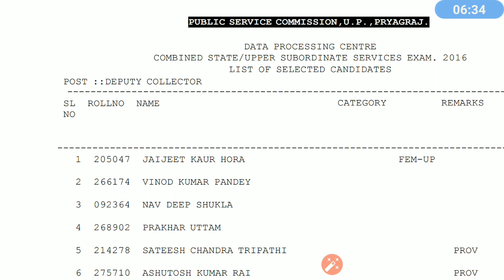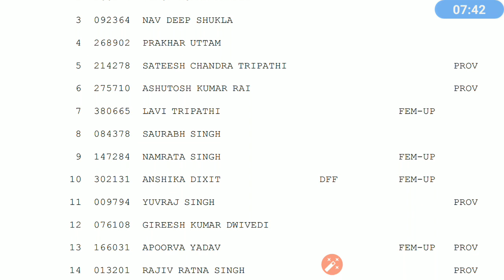UPPSC 2016 final result: Some Analysis